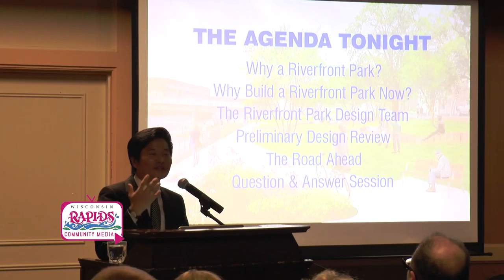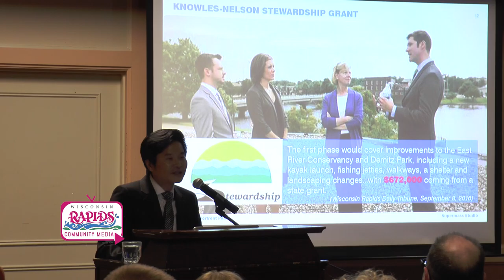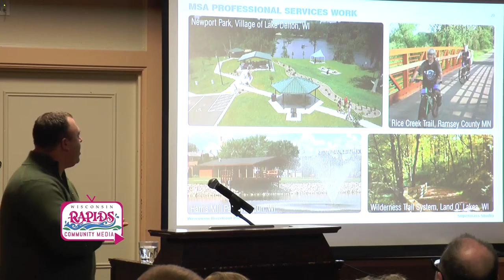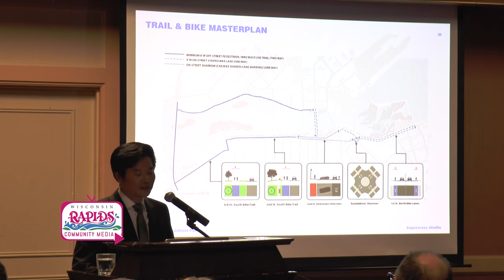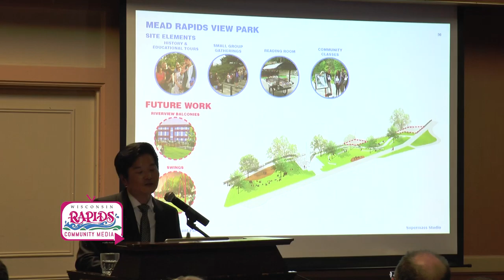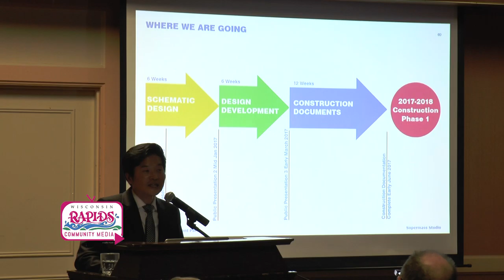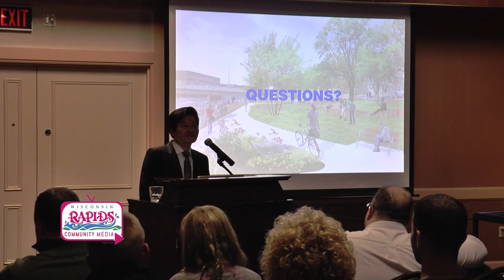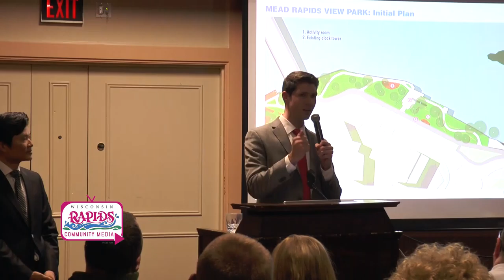Riverfront Presentation 12-14-16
The Riverfront design team kicked off the final design for phase one and two of the Riverbank Project. The event took place at the Hotel Mead on Wednesday, December 14, 2016.